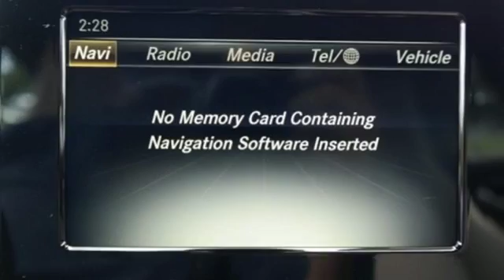New 2016 Mercedes-Benz CLA Miami FL Coral Gables, FL GN387329 - SOLD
Year: 2016
Make: Mercedes-Benz
Model: CLA
Trim: CLA250
Engine: 4 Cyl. 2.0 L
Transmission: Automatic
Color: Cirrus White
Interior: Beige
Stock #: GN387329
VIN: WDDSJ4GB7GN387329

Address:
300 Almeria Avenue